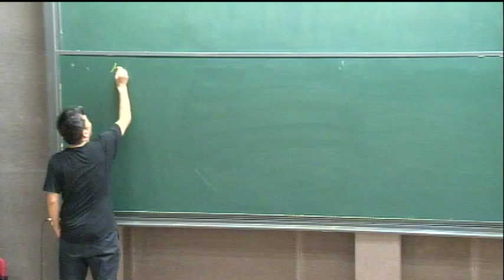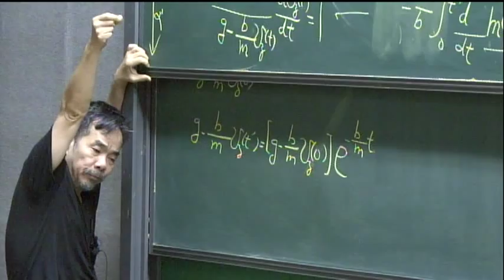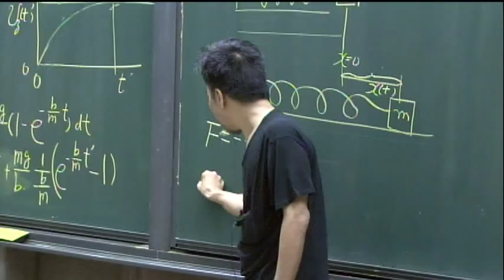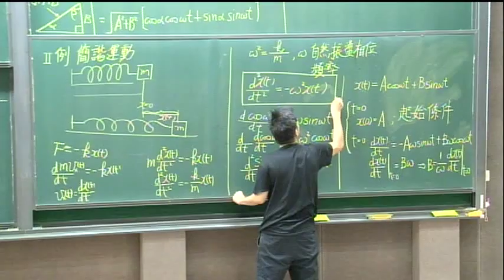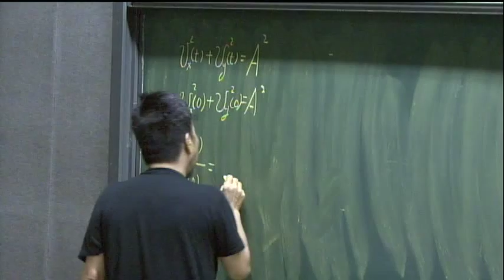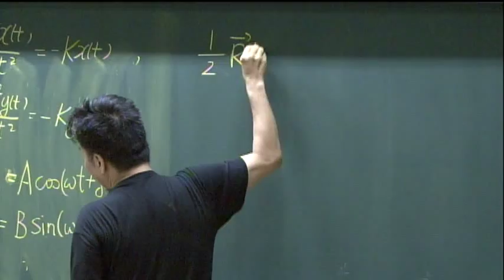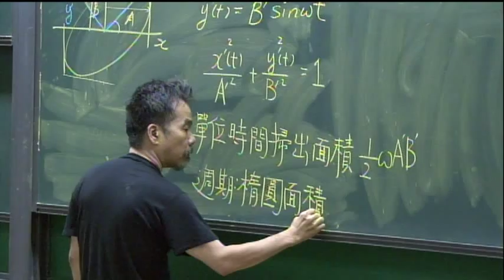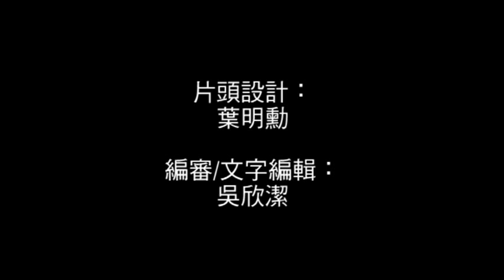九、牛頓第二定律之應用[普通物理學上]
課程名稱：普通物理學甲下
國立臺灣大學物理系 易富國 教授
Course: General Physics II
Professor Yee Fu-Goul , Department of Physics, NTU

此課程為科教中心第一個以雙機錄影、非線性交叉剪輯製作的台大開放式課程。Please enjoy it !!

　　講授範圍涵蓋1543年哥白尼出版《天體運行論》至20世紀量子力學奠定基礎的380年，這段物理學蓬勃發展的時期包含以下重要學門：力學、熱學、電磁學、特殊相對論、量子論。
　　授課教師以工整的板書，逐步推導公式、講解理論，並在課堂中搭配小實驗，以求聽講學生能漸進、紮實的認識物理學。

課程著眼點包含：
　以重要物理思想、定律的建立和形成為主
　以解決實際具體的問題為課程核心教材
　必要的數學知識一併納入課程解說